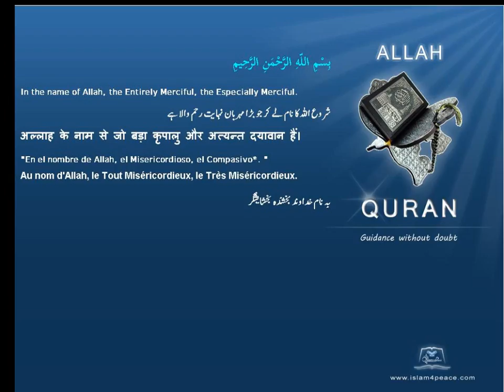معرفة القراءة والكتابة Literacy Quran by Theme English Only